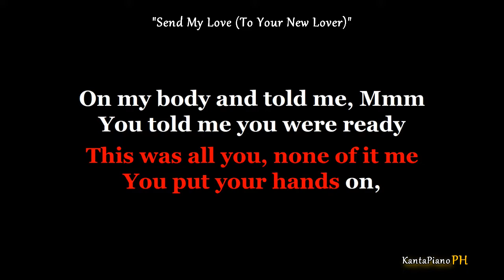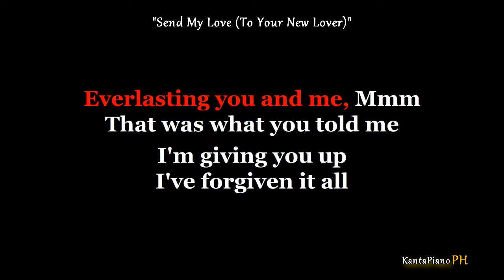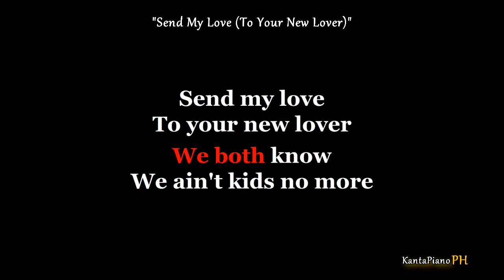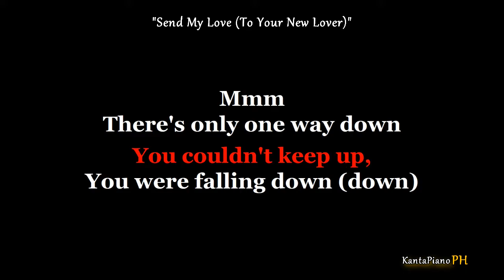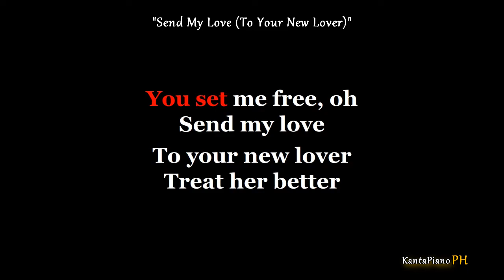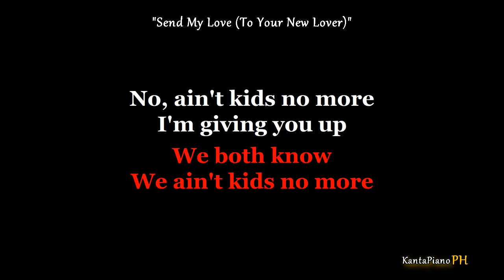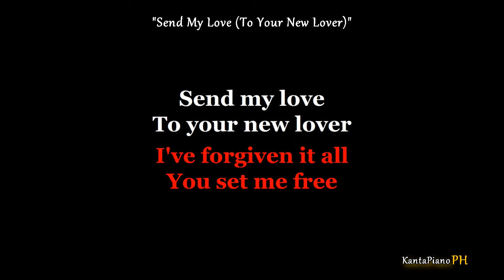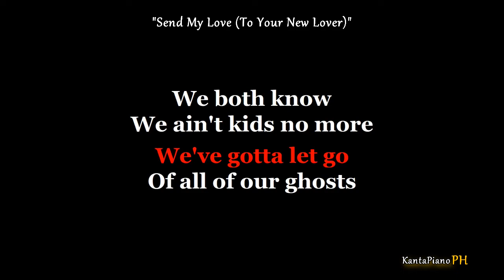Send My Love (To Your New Lover) - by Adele (Karaoke Piano Version)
Originally Performed by - Adele